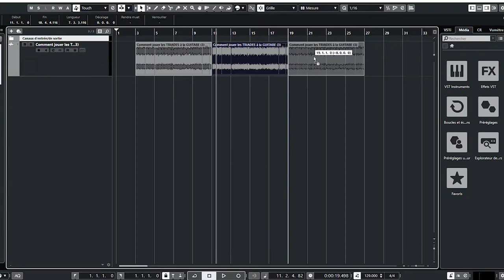CE YOUTUBEUR M'A INSPIRÉ CETTE MUSIQUE !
Il y a quelques semaines, j'ai regardé une vidéo. Puis, j'ai pris ma guitare. et voilà le résultat !

► MATÉRIEL UTILISE
►Time code :
0:00 • Introduction
0:43 • Préparatifs
1:55 • Piano
2:16 • Un peu de solfège! (Bien fait pour toi)
3:12 • Le moment où je me rends compte que je suis pas intéressant
3:13 • La fin du solfège (Quand j'aurai perdu 90% des gens)
4:00 • Basse / Batterie
4:18 • Guitare electrique
4:37 • La comp !